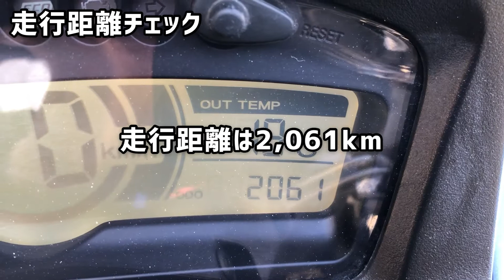(売約済み)トリシティ125【中古車】20年モデル メーカー保証継承 走行距離の少ないオススメ車両。愛媛県西条市ライダースクラブはなやま お問い合わせは概要欄をチェック！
ライダースクラブはなやま